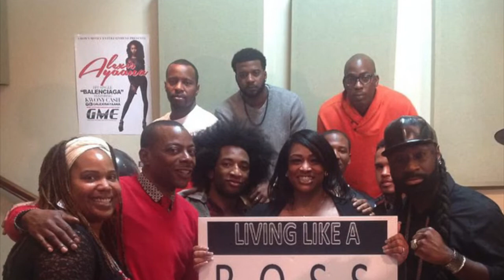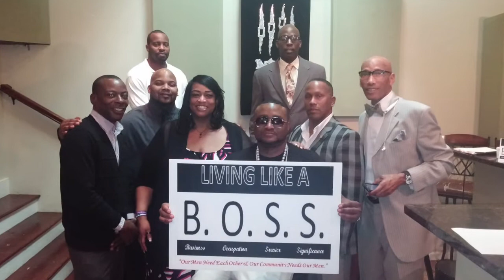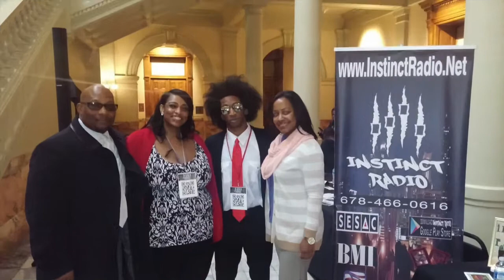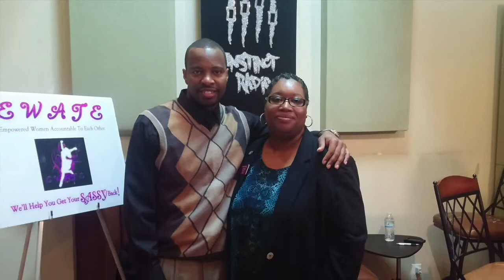Wall Of Fame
Wall Of Fame at Instinct RADIO